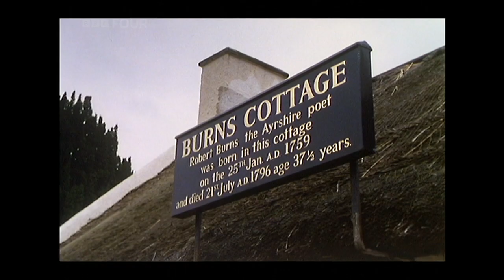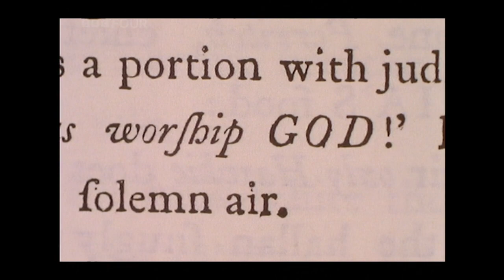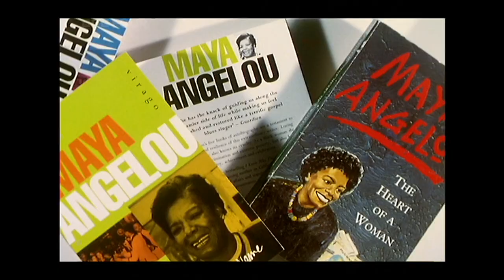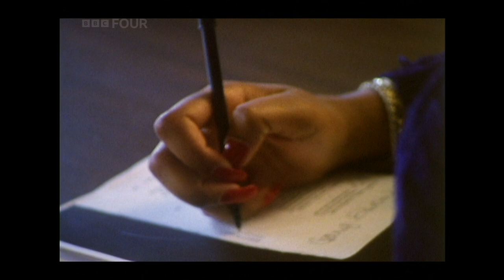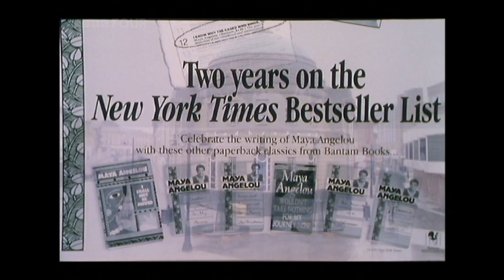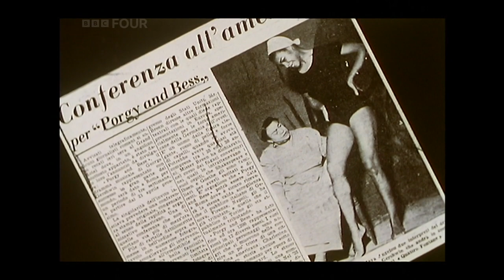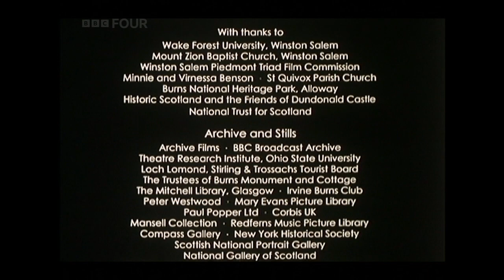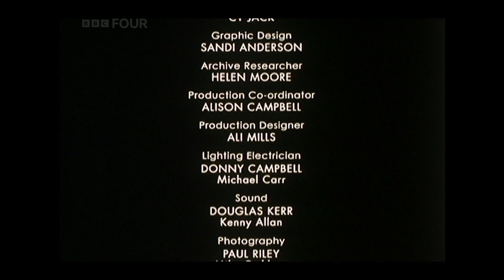Angelou on Burns (BBC)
BBC documentary. Contains some upsetting scenes.
African American writer and poet Maya Angelou goes on a pilgrimage to Burns Country in Scotland.

She is welcomed to Ayrshire by a group of Burnsians who hold a party in her honour to celebrate Rabbie Burns's genius. They sing his songs and read his poems, while Angelou, in return, performs one of her own works.

Originally broadcast to commemorate the bicentenary of Burns's death

in 1996, it is an evening where a shared passion for the Scottish bard creates a unique atmosphere.